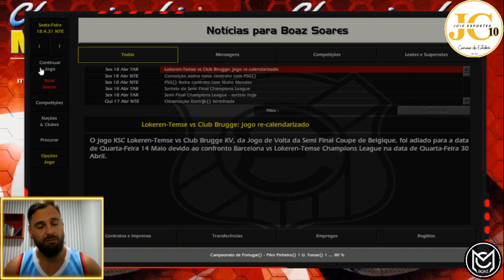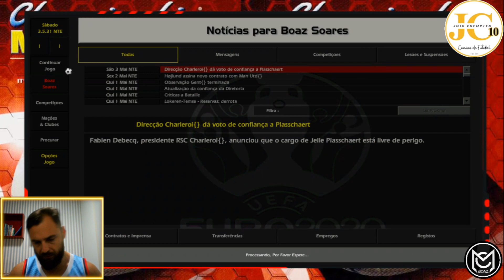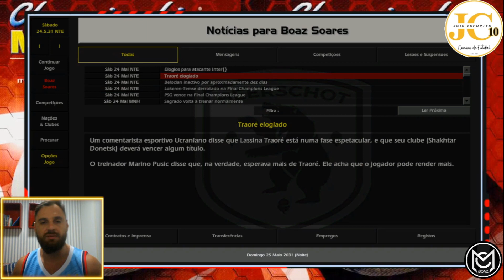EP 7 | LOKEREN-TEMSE | CM0102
PICPAY
FALA GALERA. SEGUIMOS NOSSA DIFÍCIL SAGA, NESSE 7º EPISODIO, TRAZER A ORELHUDA PARA A PEQUENA CIDADE DE LOKEREN. TEMOS UM BOM TIME EM MÃOS, MAS ACREDITO QUE O PESO DA COMPETIÇÃO E DAS CAMISAS ESTÃO SENDO PRIMORDIAIS PARA OS TÍTULOS EUROPEUS. FIZEMOS HISTORIA GOLEANDO O BARCELO NO JOGO 1 DA SEMI FINAL, COM UM PLACAR DE 5x1, ONDE O LENDÁRIO JOGADOR SAYYADMANESH, COMEU A BOLA. RENOVAMOS TODOS OS TÍTULOS NACIONAIS, INSTAURANDO, DE FATO, UMA HEGEMONIA NA BÉLGICA E ENFRENTAMOS NOVAMENTE NA FINAL O PSG. EM UM JOGO DRAMÁTICO, TIVEMOS O TITULO NA MÃO, MAS PERDEMOS A ORELHUDA NOS PÊNALTIS, PARA DESESPERO DO TREINADOR DO LOKEREN, QUE VOLTA PARA CASA MAIS UMA VEZ COM O VICE DA UEFA. SEGUIMOS, VAMOS PARA O ULTIMO CAPITULO PARA BUSCAR ESSE TITULO. VALEU RAPAZIADA, ⚽🥇
BUSCA COMPRAR CAMISETAS DE FUTEBOL COM QUALIDADE? ENTRE EM CONTATO COM O NUMERO ABAIXO